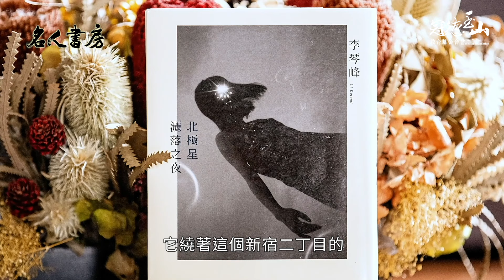《名人書房》李琴峰：仰望星空，可以注意到自己有多渺小(精華版)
芥川獎得主 李琴峰 是作家也是譯者，因興趣開始自習日文，更以日文創作獲得日本文學獎項肯定，跨越國界、語言、文化及性別的界線，關注社會、反思現實，展現出獨特的世界觀。

對李琴峰而言，文學創作是追尋自由的過程，閱讀則是觀看世界的一扇窗，幫助我們了解世界、擴展想像力。

【官方社群】
👉冠德玉山教育基金會 致力推動閱讀，
2018年起，獨立製作《名人書房》閱讀節目，
讓閱讀走進生活，讓生命無限延展！